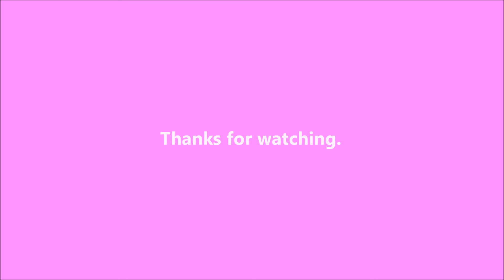Runaway - 2019-12-22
Hope got away from me this morning, but Bella helped me track her down.

Writing

Audio